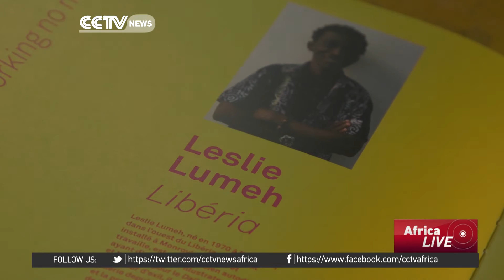Liberian artist gives children chance to explore their creative potential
Liberia's most famous artist is heading into the classroom. Leslie Lumeh has received worldwide acclaim for his paintings, which capture scenes of every day life in his home country. Now he's back home, hoping to bring artistic skills and appreciation to a wider audience. CCTV's Katerina Vittozzi has the story.